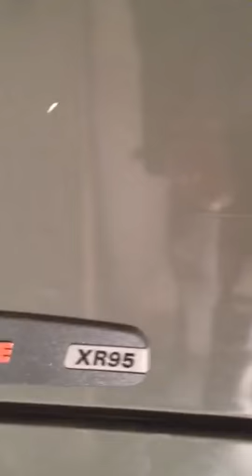Trane XR95 draft inducer motor noise whine whistle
This is the high frequency noise I get from my brand new furnace.  It is only occurring when the draft inducer motor kicks on. The blower motor sounds normal, broad band wind noise (actually really quiet).
The inducer motor whine/whistle noise cuts through the walls into sleeping areas.
Anyone in the hvac community know how to get rid of this?  The motor has been replaced already, and seems to be running as designed.  The PVC venting lengths and diameter might be creating a flute-like effect.
No one at Trane wants to talk to the end user. The hvac contractor insists its a normal sound.  I've owned two other furnaces of similar size that didn't have this.